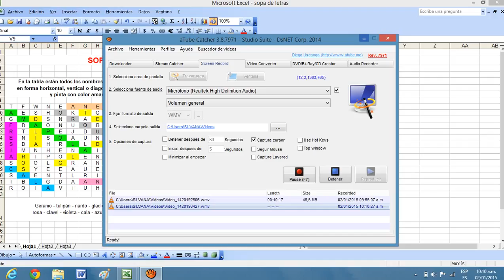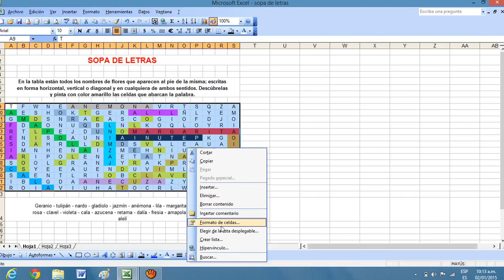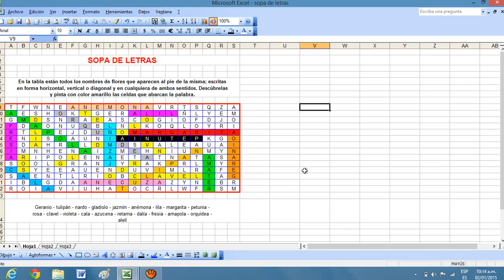TP 2 1 E